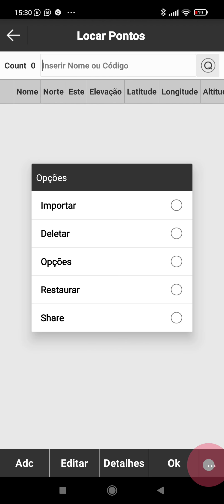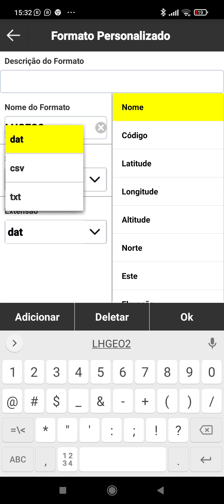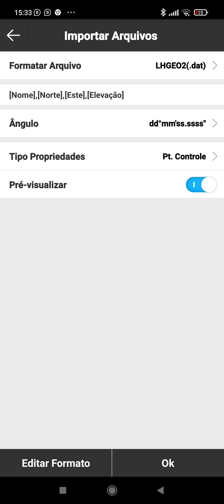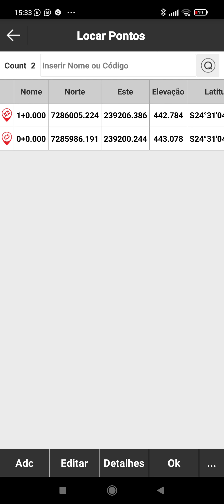Como importar uma lista de pontos no Surpad para fazer locação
Você deve criar a lista de pontos sem cabeçalhos e com as informações conforme o vídeo.

LHGEO Equipamentos Topográficos
Eng. Agrimensor Luís Henrique